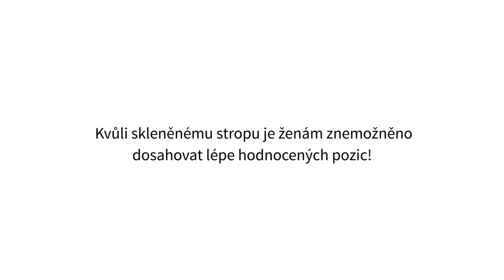Antonín Kratochvíl: Ženy pracují zrovna tak tvrdě jako chlapi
Věříme, že si lidé za stejnou práci zaslouží stejnou odměnu. Podle nás je to fér.